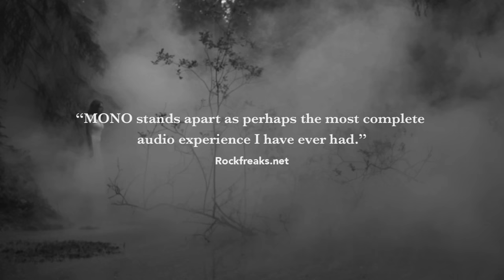MONO "Requiem For Hell" North America Tour 2017 (Official Trailer)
Apr 19, 2017 // First Avenue // Minneapolis, MN
Apr 20, 2017 // Majestic Theatre // Madison, WI [SOLD OUT]
Apr 21, 2017 // University of Wisconsin // Madison, WI
Apr 22, 2017 // Subterranean // Chicago, IL
Apr 23, 2017 // El Club // Detroit, MI
Apr 25, 2017 // Lee's Palace // Toronto, ON
Apr 26, 2017 // Phi Centre // Montréal, QC
Apr 27, 2017 // Columbus Theatre // Providence, RI
Apr 28, 2017 // 3S Artspace // Portsmouth, NH
Apr 29, 2017 // Ballroom at the Outer Space // Hamden, CT
May 1, 2017 // Music Hall of Williamsburg // Brooklyn, NY
May 2, 2017 // Johnny Brenda's // Philadelphia, PA
May 3, 2017 // Rock & Roll Hotel // Washington, DC
May 4, 2017 // Motorco Music Hall // Durham, NC
May 5, 2017 // The Grey Eagle Tavern & Music Hall // Asheville, NC
May 6, 2017 // Exit In // Nashville, TN
May 8, 2017 // The Earl // Atlanta, GA
May 9, 2017 // Saturn // Birmingham, AL
May 11, 2017 // Spanish Moon // Baton Rouge, LA
May 12, 2017 // Walter's Downtown // Houston, TX
May 13, 2017 // Club Dada // Dallas, TX
May 14, 2017 // Barracuda // Austin, TX
May 16, 2017 // Crescent Ballroom // Phoenix, AZ
May 18, 2017 // Urban Lounge // Salt Lake City, UT
May 19, 2017 // Marquis Theatre // Denver, CO

Jun 12, 2017 // Globe Theatre // Los Angeles, CA
Jun 13, 2017 // The Fillmore // San Francisco, CA
Jun 15, 2017 // Wonder Ballroom // Portland, OR
Jun 16, 2017 // The Neptune // Seattle, WA
Jun 17, 2017 // Imperial // Vancouver, BC